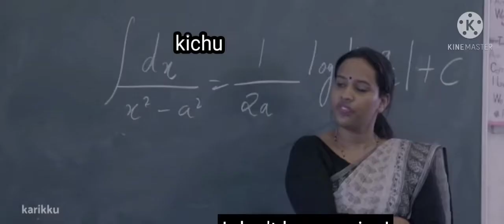ഇവർ ഒരു കലക്ക് കലക്കും.... 😸😸😎 | Diya kichu troll | behindwoods ice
Diya kichu troll

Video footages:
Behindwoods ice